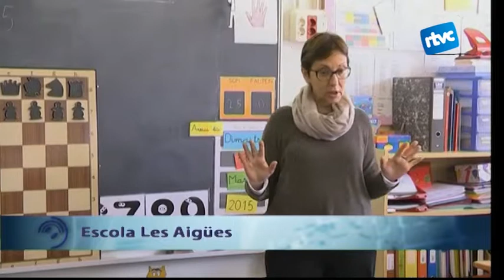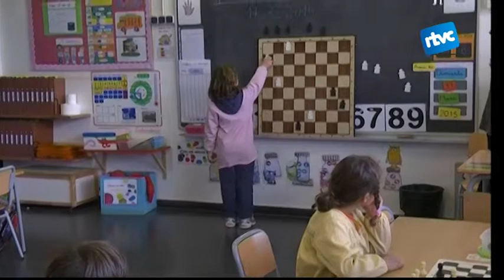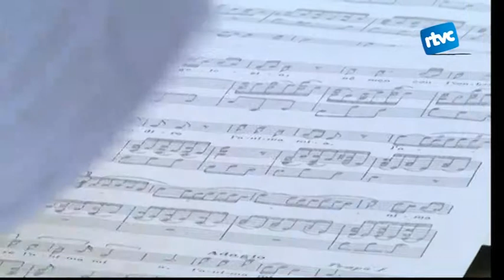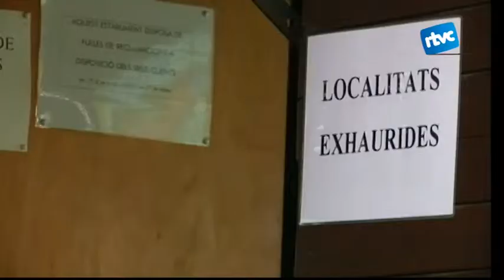Cardedeu Informatiu 06/04/2015